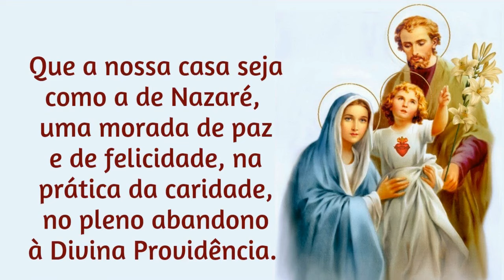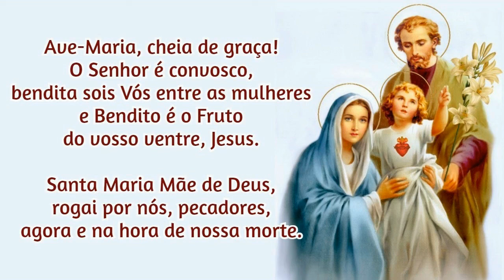20/07/2024 Ato de Consagração da FAMÍLIA a NOSSA SENHORA Que a nossa CASA seja como a de Nazaré